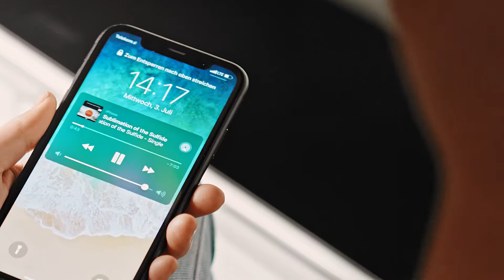Caso-Design SoundCool - Produktfilm